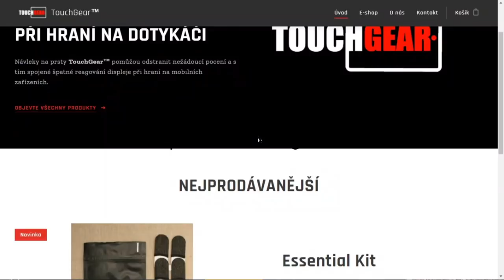Vyplatí se VK 168.01 & 45.03? [stream highlight]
Njoy!

Sponzoři:
Jiří K.
Pavel Kabát
DRACULA
Tomáš Airy Kořistka
DiraxCz
Kloktator Broken